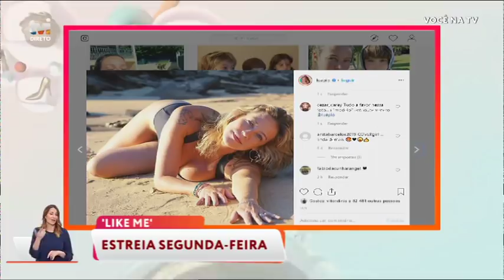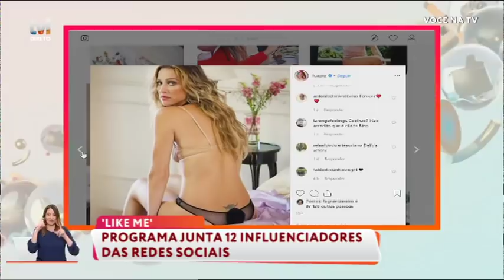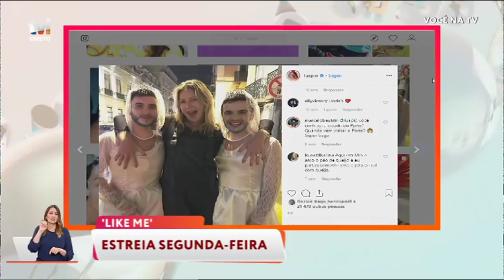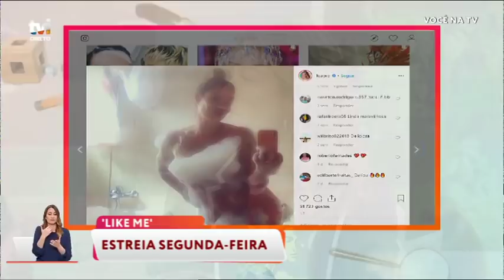Ruben Rua: «A Luana é maravilhosa» - Você na TV!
A atriz brasileira Luana Piovani é a escolha para apresentar «Like Me» ao lado de Ruben Rua. Os apresentadores de «Like Me» apresentam o formato.